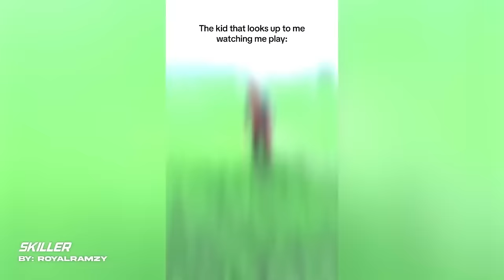1 HOUR OF FOOTBALL FAILS, SKILLS & GOALS #9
One full hour of Football Comedy, Goals, Fails, Skills & more! The best & funniest football Vines, TikToks & Reels.